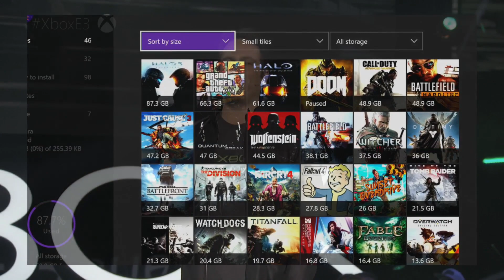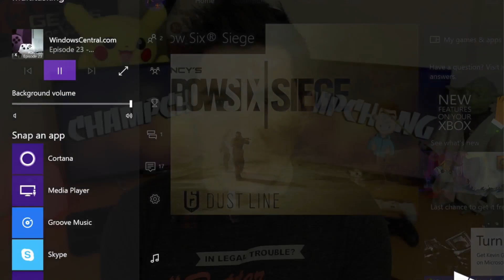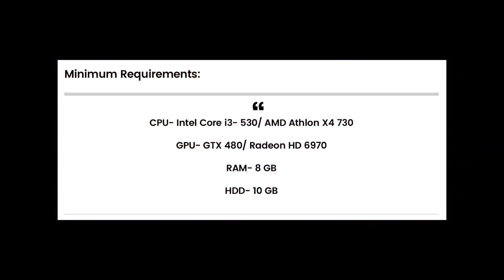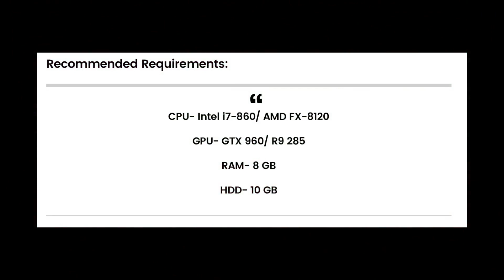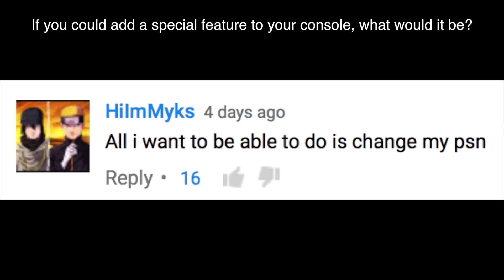NEW XBOX ONE UPDATE!!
Big Xbox One Update: Microsoft has released a new Xbox One update!